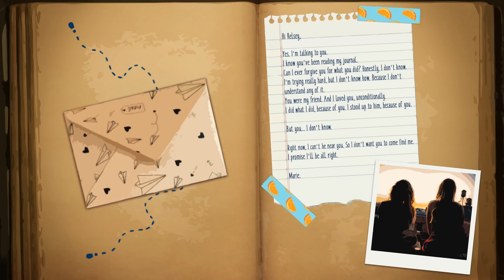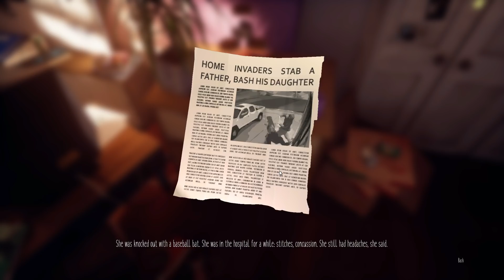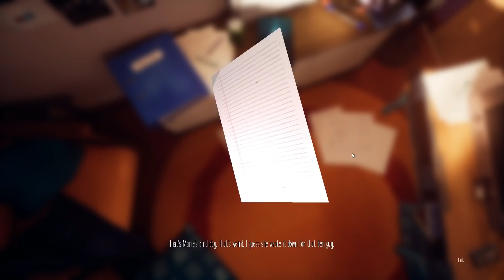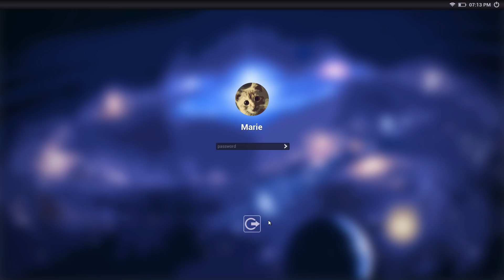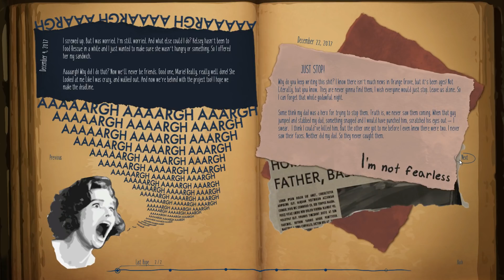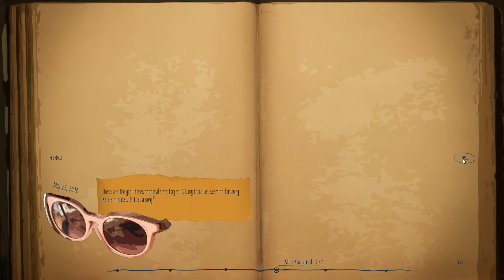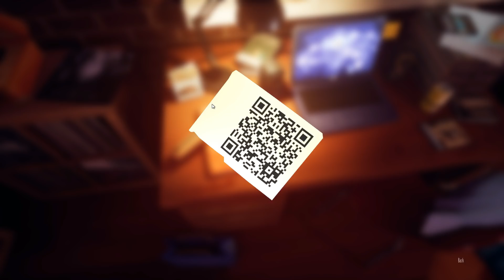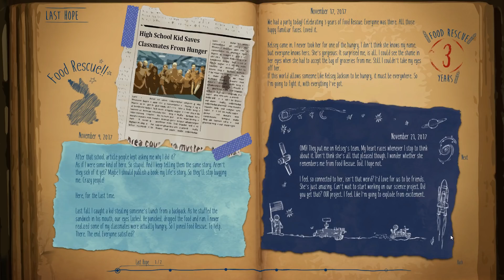Marie's Room - Short Free Story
Marie's Room is a short-story exploration game about an unconventional friendship between two classmates, told through memories. You play as Kelsey, remembering Marie's room as it was 20 years ago. What happened to Marie and Kelsey all those years ago?